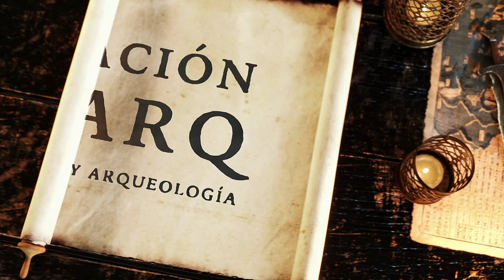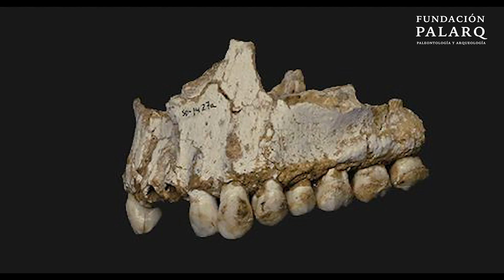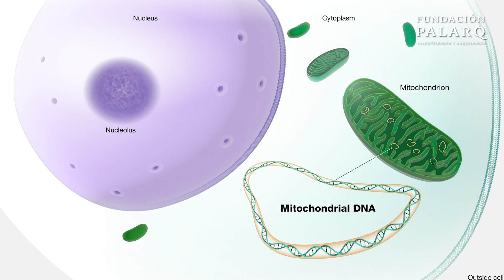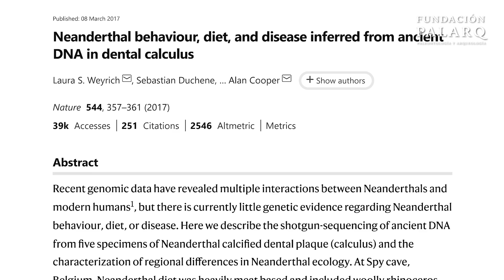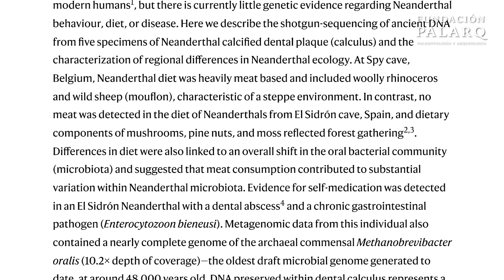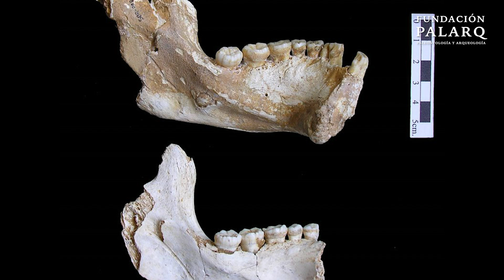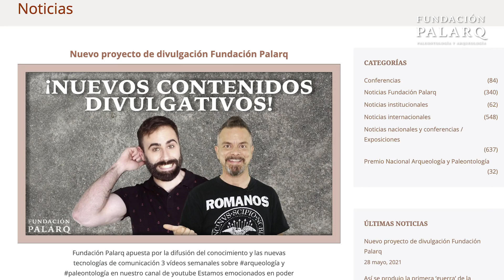La cueva de "El Sidrón" | Arte paleolítico en Asturias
La cueva de El Sidrón, en Asturias, es la mayor cavidad asturiana de calizas no carboníferas, pero además, el principal interés de esta cueva reside en sus valores biológicos, pues sirve de refugio a cinco especies de quirópteros y cuenta con dos nuevas especies de coleópteros descritas en esta cavidad.

Pero para nosotros es importante por otra razón, ya que es una cavidad que incluye un yacimiento paleolítico con algunas pinturas rupestres y sobre todo abundantes fósiles de neandertales.